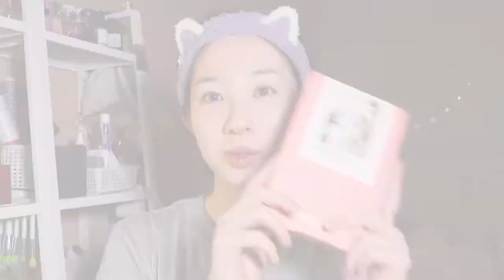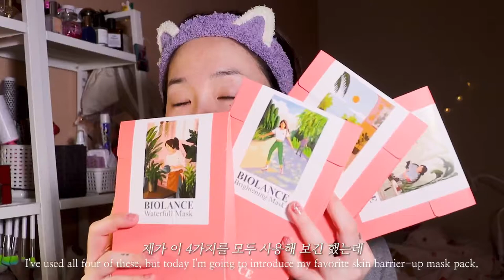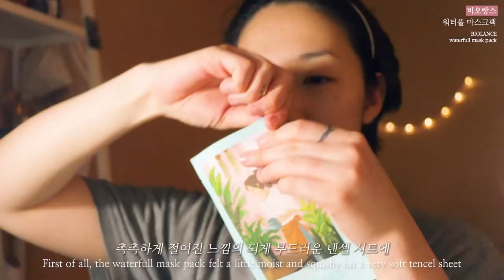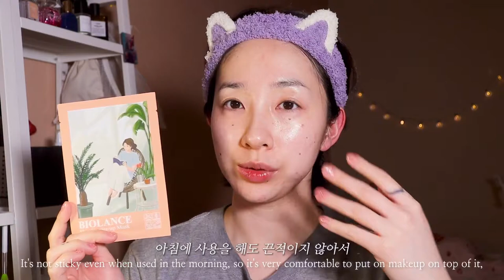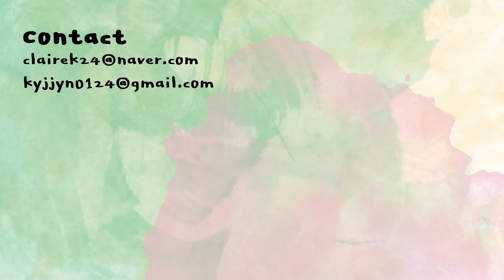[ENG] 대박임 쫀쫀한데 매끈한 마스크팩으로 피부장벽 케어하기 | biolance mask pack review for skin barrier care | 클레어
진짜 대박임 이 쫀쫀함과 매끈함,, 끈적임 없이 깔끔하면서 피부 장벽까지 케어할 수 있는 마스크 찾는 분들에게 대왕추천템(진심)

비오랑스
마이크로바이옴 솔루션 마스크
스킨 베리업

Biolance
microbiom solution mask
skin barrier-up